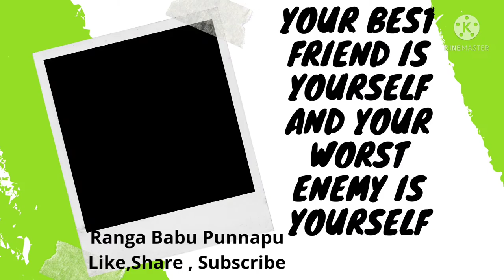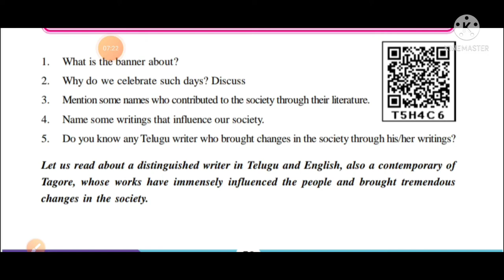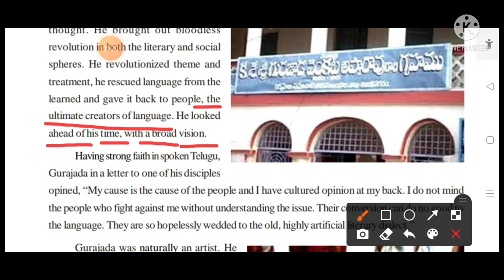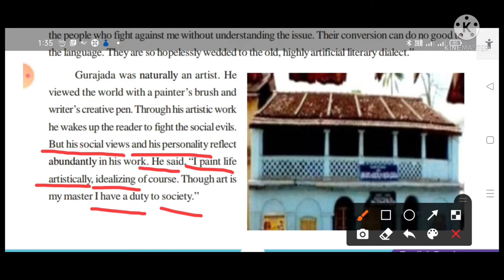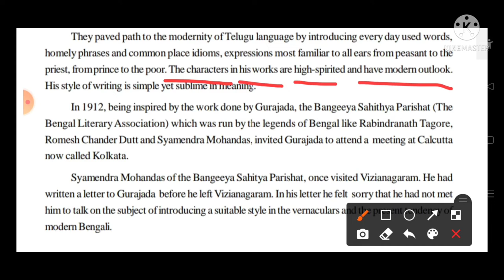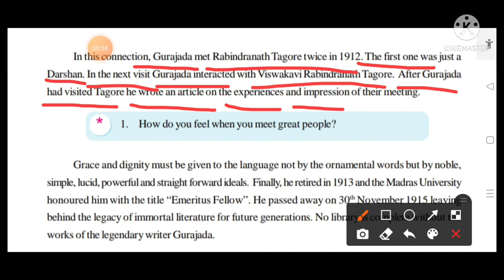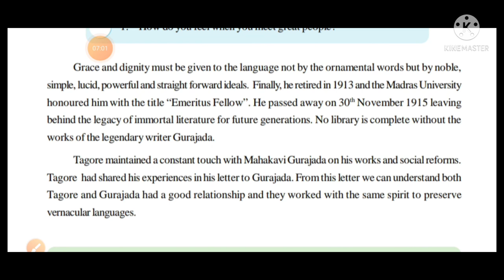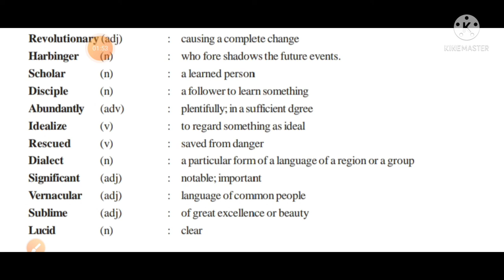7th English SEM-2 Unit-4 "Gurajada- The Legend Detailed Explanation